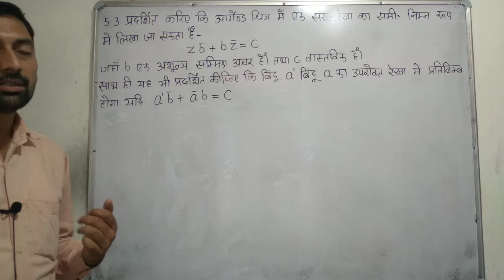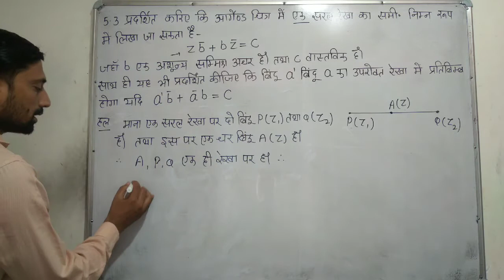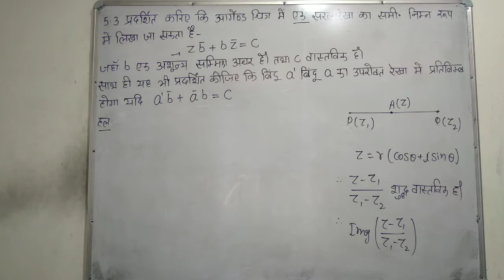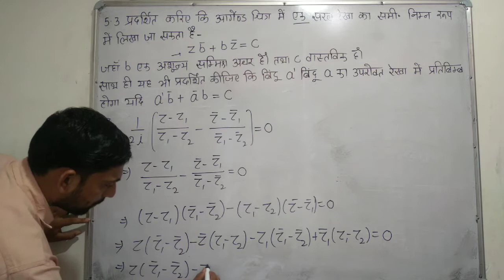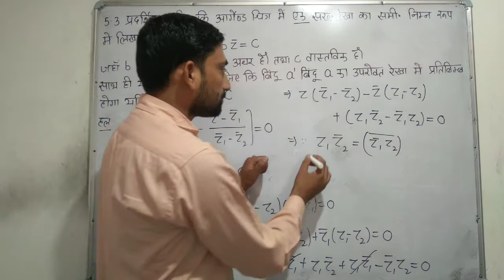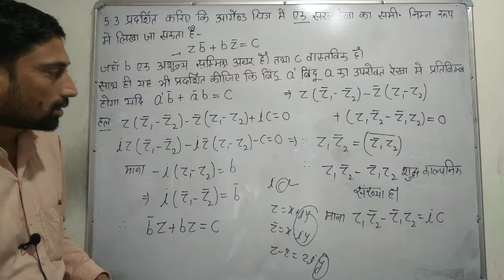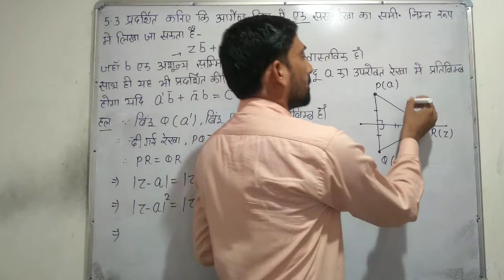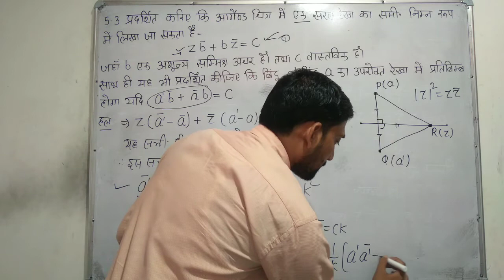Complex Numbers 2 | Complex Analysis | By Vikaram Sir | University of Rajasthan | B.Sc. III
Complex Numbers 2
Complex Analysis
B.Sc./ B.Sc. B.Ed III
Paper II
Unit I
University of Rajasthan
Maths By Vikaram Sir